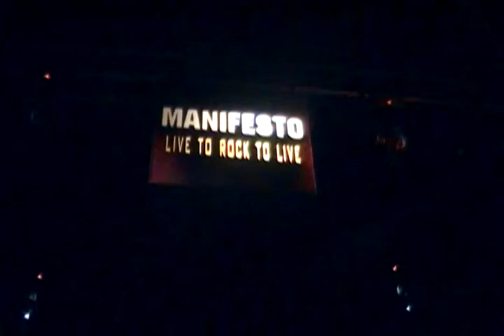System of a Down - Innervision - [Razão Reversa]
Razão Reversa Tocando System Of A Down
no Manifesto Rock Bar !

\o/